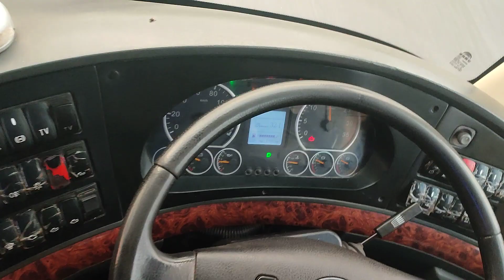استاد جی آج موٹروے کی تباہی مچادی 140 سپیڈ پر گاڑی دوڑاتے ہوئے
استاد جی کی ویڈیو نہیں دیکھی تو کچھ نہیں دیکھا